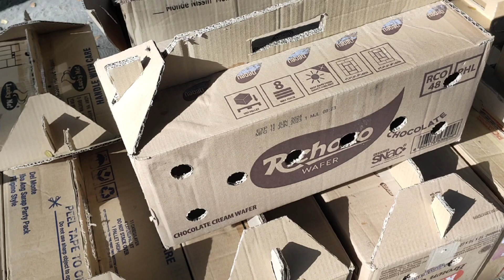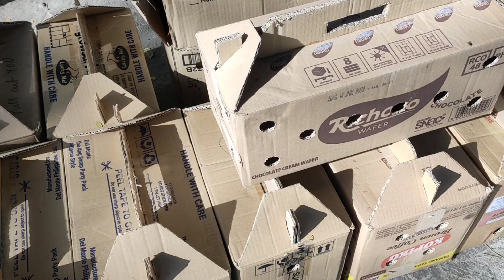MARAMING SISIW NA IBAT IBANG KULAY.